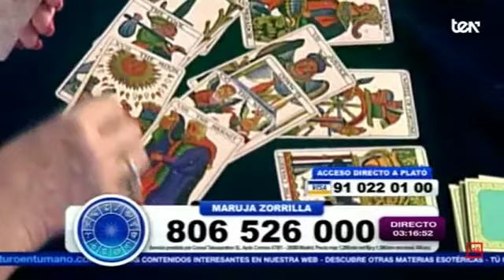MARUJA ZORRILLA: LAS DISPUTAS DE VECINOS